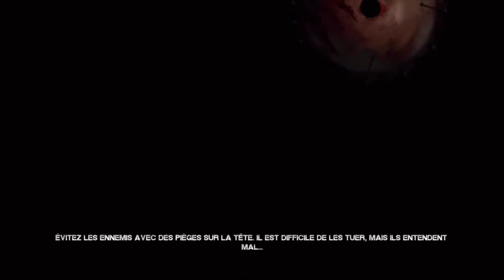[ Saw ] Let's Play - Episode 2 - La main dans l'instestin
Bien le bonjour, voici l' épisode 2. La qualité sonore devrait être quelque peu mieux, mais faites-moi tout de même part de vos avis pertinents. Je vous prie de m'excuser une fois de plus pour le léger retard, ce sont justes les aléas des logiciels informatiques qui font que cette vidéo est arrivée plus tard que prévu. Passez un moment en ma compagnie, je vous salue et vous souhaite une bonne continuation (même si vous ne faites rien de votre vie, continuez).